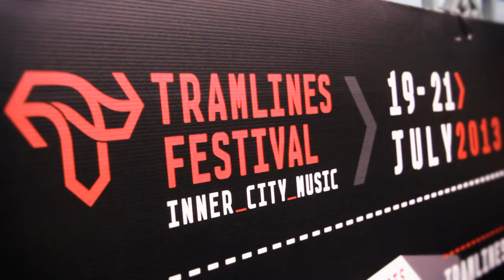'A Loner Like Me' - See Emily Play feat. Stannington Brass Band at Tramlines 2013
'A Loner Like Me'
Weston Park, Sheffield 20 July 2013